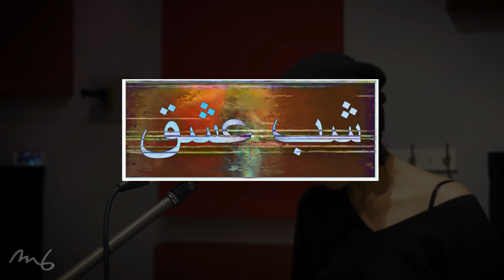Live Show: Shabeh Eshgh (Night of Love)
Multimedia artist Maziar Ghaderi envisions a futuristic concert, with live projections and sci-fi remixes of the Iranian pop songs of his mother’s youth.

My next show, for maman jaan!
SHABEH ESHGH (Night of Love)

Maziar Ghaderi / director, original concept
Amirali Kamali / music producer, arranger, violin, kamancheh & tanboor
Sara Ahmadieh / singer
Mona Moradi / percussionist
Jeremy Sykes / show switcher, software development
Maziar Ghaderi, Jeremy Sykes / visuals
Loretta Faveri & Egan O'Sullivan / costume

Part of THE 40th RHUBARB FESTIVAL
Presented by Buddies in Bad Times Theatre